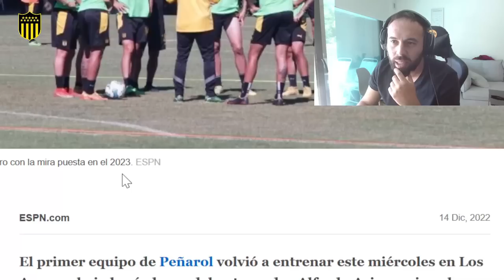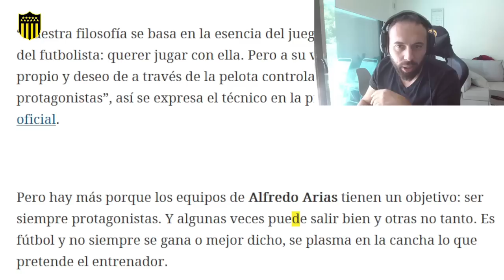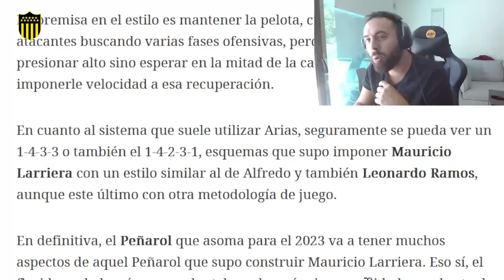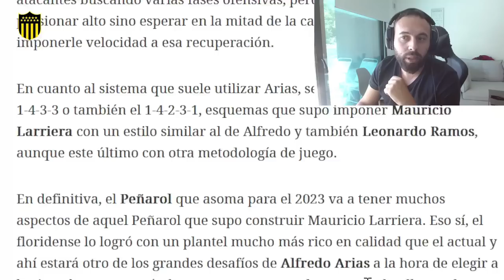PEÑAROL : ALFREDO ARIAS EN EL ENTRENAMIENTO DE PEÑAROL YA PARÓ EQUIPO